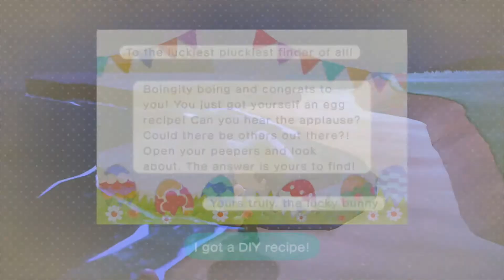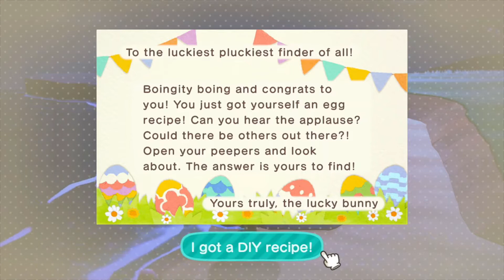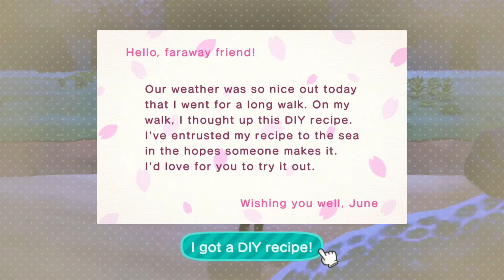Let's Play Animal Crossing New Horizons [semi-blind?] #10